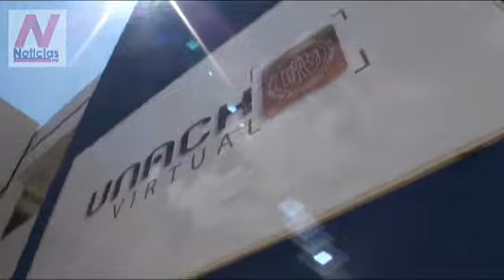Realizarán seminario sobre La mujer y el Desarrollo Social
La Universidad Autónoma de Chiapas, en colaboración con la UNAM, la UNESCO y
La Academia mexicana de Ciencias, realizarán el seminario La mujer y el desarrollo
social, roles de género en espacio el latinoamericano, que se llevará a cabo el
29 y 30 de Abril en la biblioteca Central de la UNACH.

Susana Sosa, Coordinadora General de Universidad Virtual de la UNACH, comenta
la importancia de este evento.

También indica que las antologías producto de este seminario estarán disponibles
para todo aquel que esté interesado en los temas.